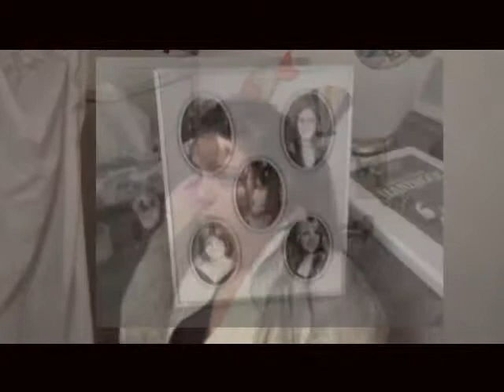Tyler Carter- Georgia | Fan Edit (nopapayaforu)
Tyler Carter "Leave Your Love" EP
Fan Film Edit